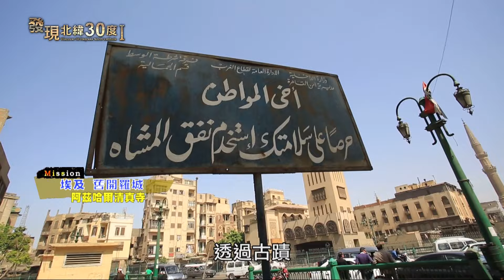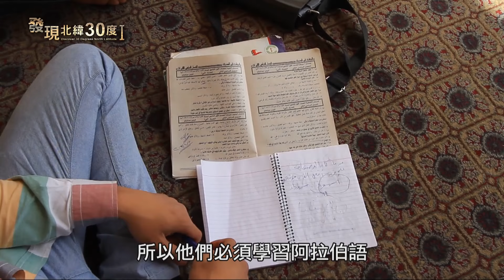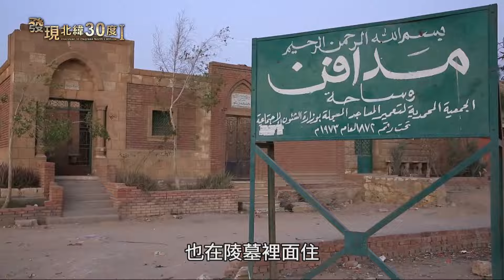【萬聖節特輯ep.1】廖科溢拍攝團隊不顧勸阻，硬是前進活人與死人混居的「埃及死亡之城」｜Egypt／ City of the Dea｜北緯三十度